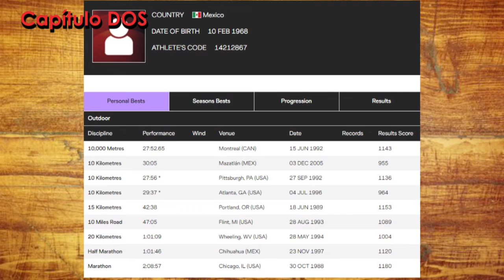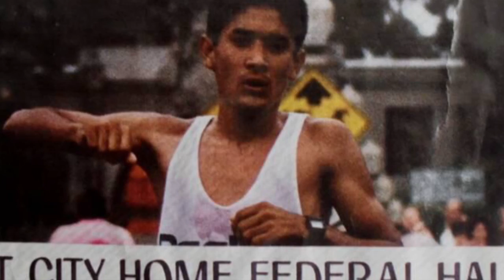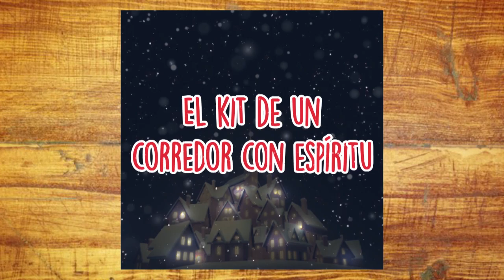estoycorrinedo.com presenta: Alejandro Cruz Maya Capitulo DOS. Un muy joven maratonista.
Alejandro Cruz Maya es el ejemplo vivo de que un corredor es un ser privilegiado al que solo le falta autodescubrirse.
Alejandro entra de lleno en una ruta en ascendente y se dedica a enaltecer su potencial desde el primer momento en que lo percibe.
Un citadino que hace suyo el entorno y lo convierte en pista para desarrollar su resistencia.
Interminables jornadas de entrenamiento en el nevado de Toluca lo fraguan, lo pulen y lo proyectan al mundo, como un devorador de kilómetros con unos cierres impresionantes a los que muchos cedieron, rendidos.
Salvador Jiménez (El Chato), el profesor Tadeus Kempka y Rodolfo Gómez tuvieron algo que ver en su formación como corredor. Cosa que Alejandro asimila y aprovecha en cada competencia de pista ó ruta en la que se presentó.
Su triunfo cumbre lo alcanza a los 20 años, a muy poco tiempo de haber incursionado en el ámbito de las carreras, cuando en 1988 gana el maratón de Chicago e implanta una nueva marca para un corredor mexicano 2:08:57 y de paso le baja 15 segundos a la marca anterior en posesión del fabuloso Rodolfo Gómez.
Actualmente con dos carreras profesionales y maestrías en su haber, se desempeña como ministerio público en la ciudad de Puebla y en este programa nos comparte sus experiencias de vida, como atleta con una marca, aún vigente, para un corredor de 20 años.
Por su atención, mil gracias.
Atte. Su amigo. Ernesto Flores.